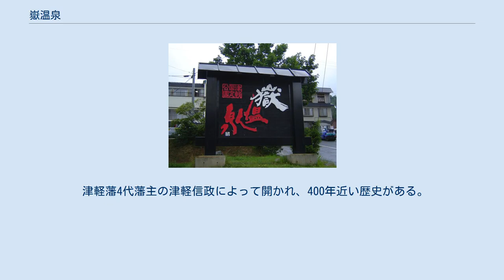嶽温泉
嶽温泉（だけおんせん）は、青森県弘前市（旧国陸奥国）にある温泉である。
 神経痛、リューマチ、糖尿病、婦人病、心臓病。
 岩木山の麓に位置する、昔ながらの湯治場の風情を色濃く残す温泉街には、旅館、お土産店が立ち並ぶ。
日帰り入浴はいずれの旅館でも受け付けている。
泉質は宿ごとに多少違いが見受けられる。
築年数の古い伝統的な旅館のほかに、マタギ料理や津軽らしさを売り物とする近代的な設備の良い旅館も建つ。
 温泉街の土産店および道路沿いの青空販売店では、焼きとうもろこしが名物として販売されている。
嶽地区のとうもろこし「嶽きみ」は風味が良いことで知られ、レトルトの「嶽きみ」も商品化されている。
また嶽簡易郵便局がある。
 温泉街周辺には、岩木山スキー場、パラグライダー練習場、運動公園、岩木山登山路などがあり、通年でスポーツやレジャーを楽しめる。
 かつて共同浴場が温泉街の中心、写真の看板の左側に存在した。
現在は共同浴場は取り壊されて公衆トイレになっている。
 隣の百沢地区（百沢温泉）には、古刹の津軽一ノ宮岩木山神社がある。
 津軽藩4代藩主の津軽信政によって開かれ、400年近い歴史がある。